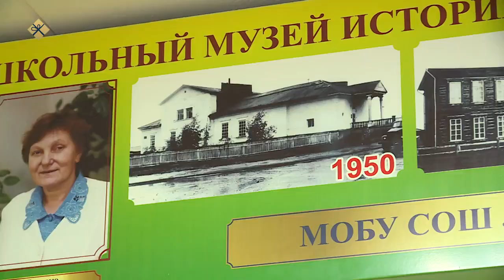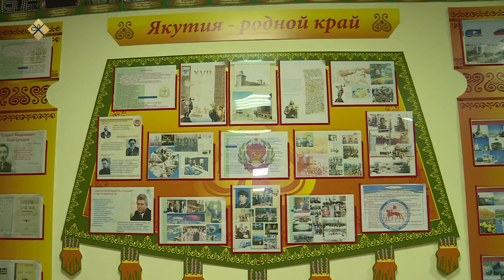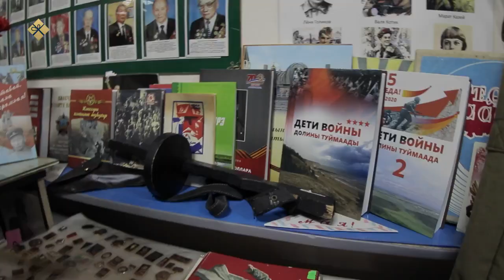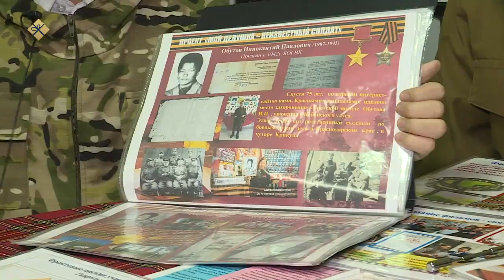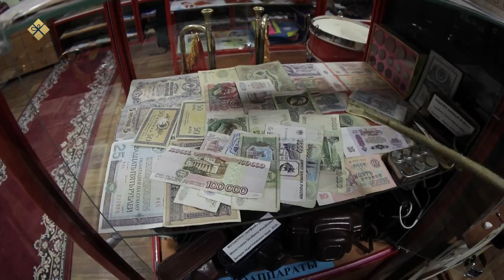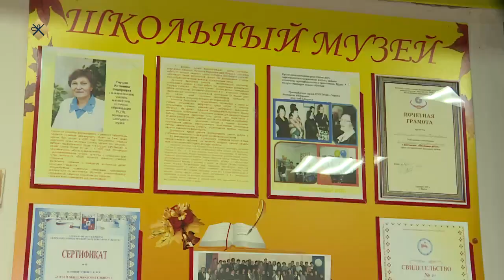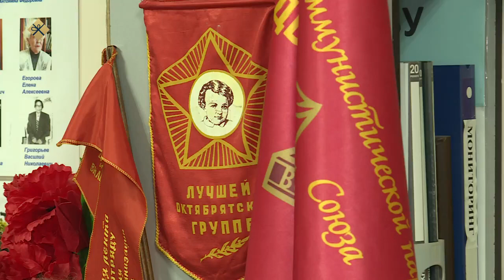«Бу Дьокуускай» биэриигэ: 26-c оскуола түмэлигэр (20.12.21)